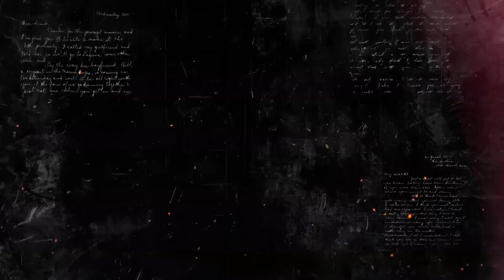BOLANING BEGONASI BO`LMAYDI